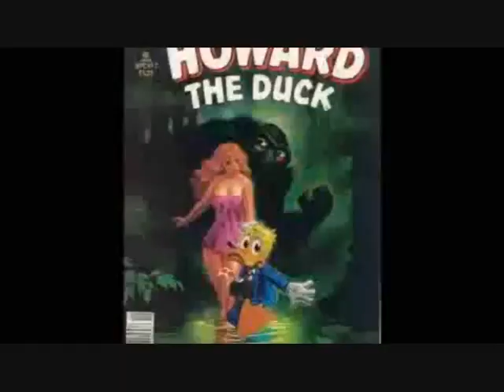Nostalgia Critic - Howard the Duck (Censored)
As requested by Ghidora007.

Clips from:
Nostalgia Critic (Howard the Duck)

WARNING: All hate comments will be deleted, and the users who post them will be blocked from my channel. If you don't like my channel or my videos, just stay away from them.

ADVERTENCIA: Todos de los comentarios de odio estará borrado, y mis enemigos estará bloqueado de mi canal. Si no te gusta mi canal o mis vídeos, te manten alejado.